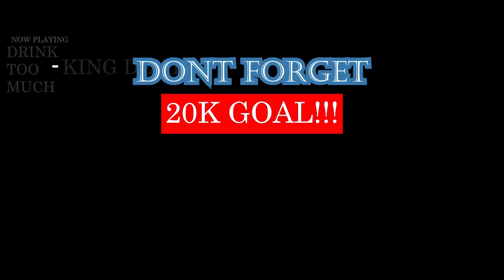GEORGIAN RAP REACTION | ბენზო-ფისტო/Benzo-Fisto Anarqia18 & Pato/პატო